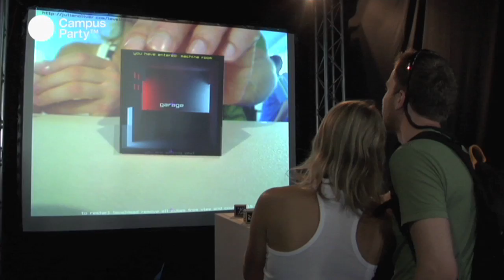CPES09 - Campus Futuro: Level Head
Campus Futuro - Level Head

Parece que definitivamente las formas de interactuar con la tecnología están cambiando. Los interfaces se hacen cada vez más amigables y buscan una relación natural con los usuarios. Este es el caso de LevelHead que, según el neozelandés Julian Oliver, su creador, va a poner patas arriba el mundo de los videojuegos. Se trata de un interfaz  formado por un pequeño cubo de plástico, cada una de cuyas caras puede ser vista en la pantalla y contiene una pequeña habitación conectadas entre ellas, lógicamente, por puertas. En una de estas habitaciones hay un personaje que puede moverse de habitación en habitación moviendo el cubo; su misión es encontrar la salida. Algunas puertas no llevan a ninguna parte y otras devuelven al personaje al punto de partida, retando a la memoria espacial de jugador. En total hay tres cubos conectados entre sí que representan tres niveles. Un concepto a medio camino entre los juegos literarios de Borges y la paradójica espacialidad de Escher. Como puedes comprobar en este vídeo, LevelHead es adictivo, complejo y simple a un tiempo... no podrás evitar engancharte.